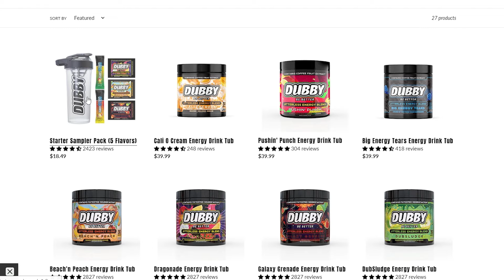Post Scriptum (Squad 44) Utah Beach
if you want to.

Cskgracy

HERE'S Hydration Stick Bag Assorted Flavors (20 Caffeine Free Sticks Packs)
My Mouse href="